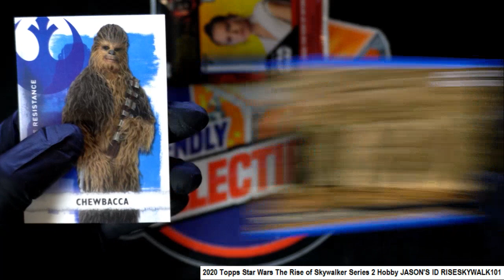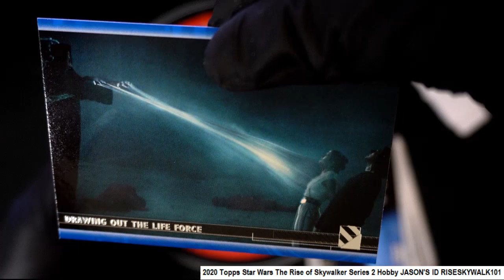2020 Topps Star Wars The Rise of Skywalker Series 2 Jason's ID RISESKYWALK101